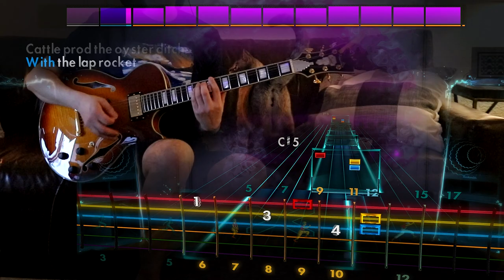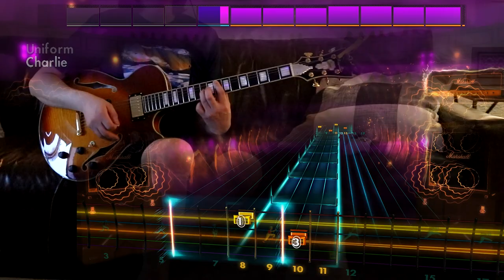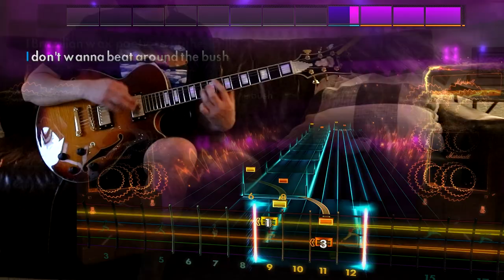Rocksmith Remastered - DLC - Bloodhound Gang "Foxtrot Uniform Charlie Kilo"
Did anyone else think he was saying "My Nintendo" for years?

Bloodhound Gang – $7.99

* Bloodhound Gang “The Bad Touch”|Lead/Rhythm/Bass [E Standard]
* Bloodhound Gang “The Ballad Of Chasey Lain”|Lead/Alt. Lead/Rhythm/Bass [E Standard]
* Bloodhound Gang “Foxtrot Uniform Charlie Kilo”|Lead/Rhythm/Alt. Rhythm/Bass [E Standard]